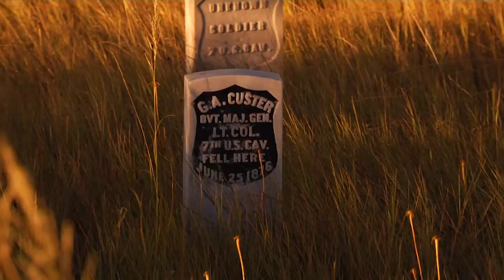VISIT BILLINGS marchfinal 2